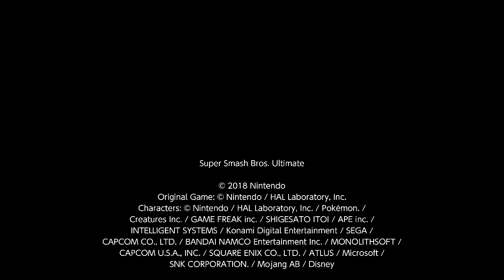Nihil Activated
Smashing with some friends I haven't played with since 2020 and I get this wild finish